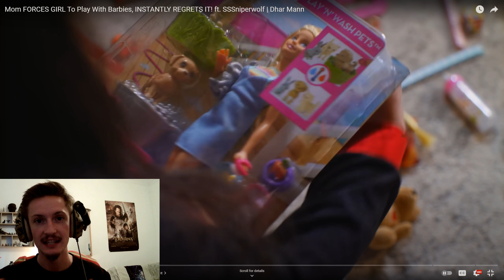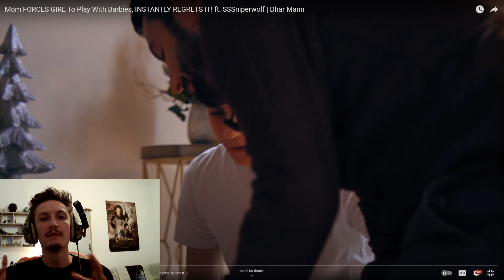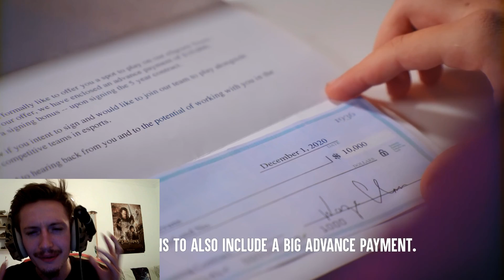Video Games Aren't For Girls!? Why I Hate Dhar Mann Videos!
Video Games Aren't for girls!? Seriously? This video is Why I Hate Dhar Mann Videos! Girls Can't Be Gamers? This is why Dhar Mann sucks! How can you make content like this unironically? I Hate Dhar Mann Videos because it spreads a horrible message to the millions watching and creates problems that do not exist which causes more problems that do exist. Today I react to Mom FORCES GIRL To Play With Barbies, INSTANTLY REGRETS IT! ft. SSSniperwolf. A terrible cringe video by Dhar Mann.
Girls can't play video games is clearly not true as thousands of streamers exist and most of them being women!